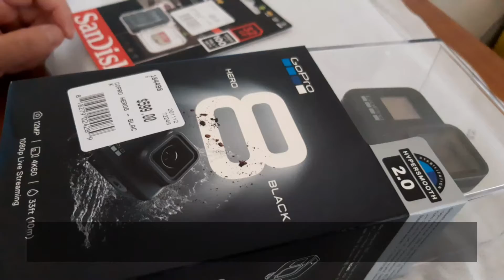Gopro8blackunboxing&setting--运动相机Gopro8开箱到简单设置及开机--新西兰飞游记第73集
Gopro Hero8 相机打开后比想像的要小的样子 我29Dec2020打折的时候买的 今天2Mar21用了两个月了才把当时录的上传 自己的简要记录和分享 品质和稳定性要比以前用手机拍的要好多了---Fay飞游记